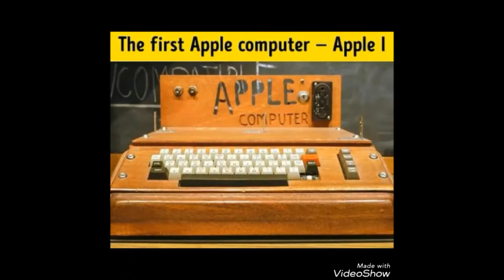The First Products of 14 Famous Companies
Before brands like Apple, Ford and Harley Davidson became giants in their industries, they had to start somewhere. The first products released by some companies were immediate success stories, while it took a little longer to reach icon status for others. Here are the first products released by 14 companies before they achieved fame.